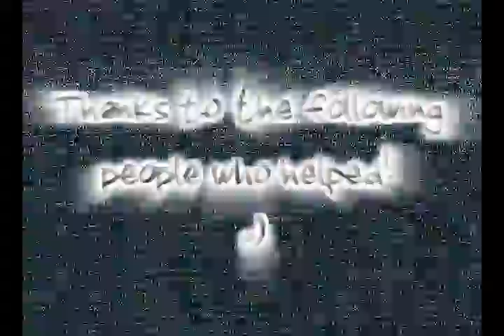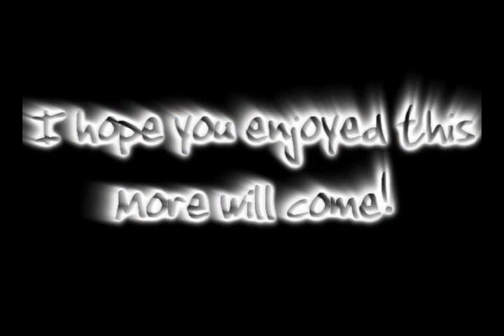Runescape TV - The Beginning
Sorry for the very poor quality of this vid in the beginning of this..=(

This is the first part of Runescape Tv!
It is about tv shows and some movies that have been remade in Runescape.

Some of the seens were from shows like "Rob and Big", "South Part", "Family Guy", and "Supper Troopers" were used in this part. This is just to give you guys the idea of this video.